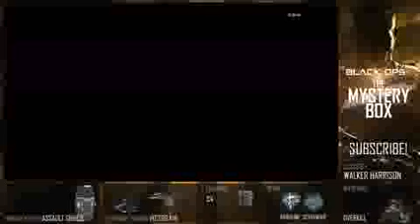The Mystery Box Black Ops 2 Episode 2 Assault Shield